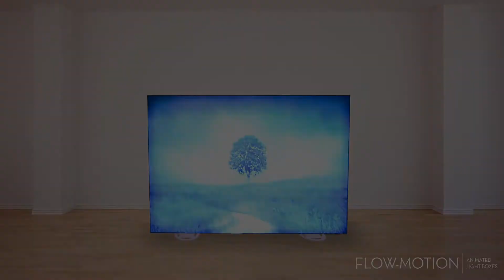Animated LED Lightbox Display Stormy Tree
The Flow Motion animated display will bring your static banner display to life with dynamic animation. We use a sturdy aluminum SEG frame, colored programmable backlighting with a stunning custom printed banner. This video shows the Stormy Tree project.